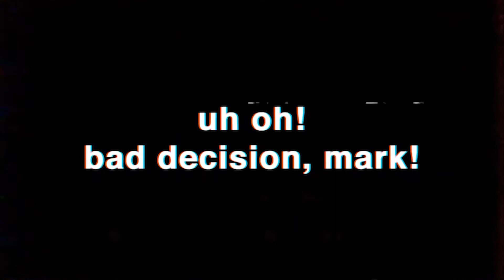Encounter (Z Sharp Mix) - But Pawsy And The Simulacra Sing It As Well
Music Credited To It's Original Owner.